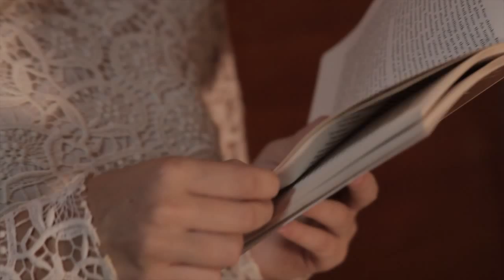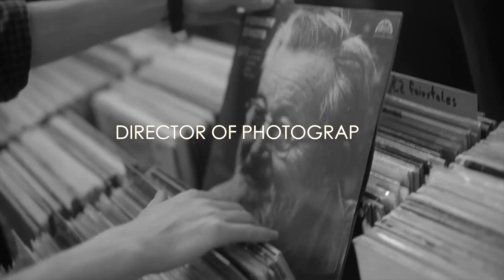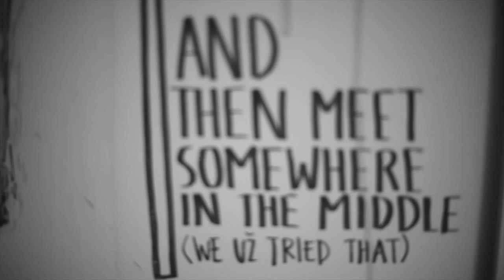The Moment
Final Movie Project for Prague Film School Summer Workshop.
Director: Amra Dedic
Director of Photography: Jónas Bragi Þórhallsson
Lighting: Jakob Gabríel Þórhallsson
Actors: Nevena Krasojevic / Diego De Vigne
Enormous thanks goes to my crew